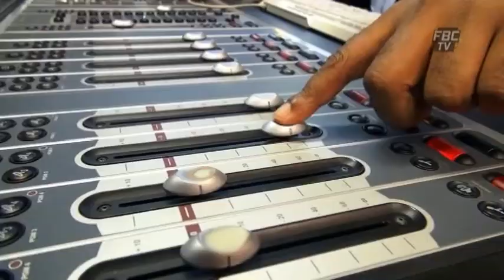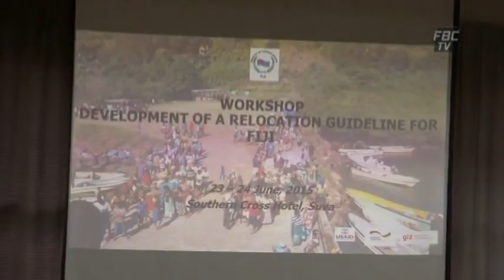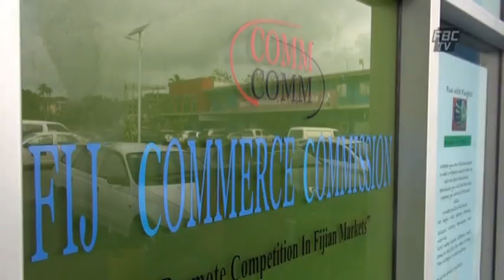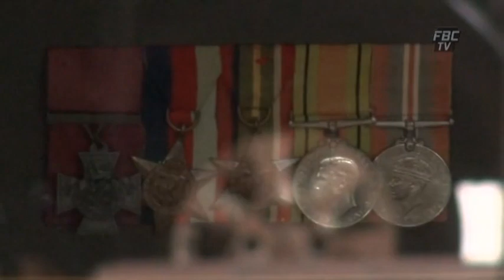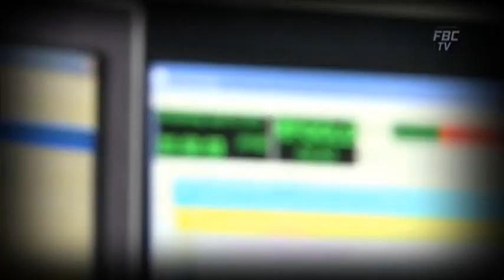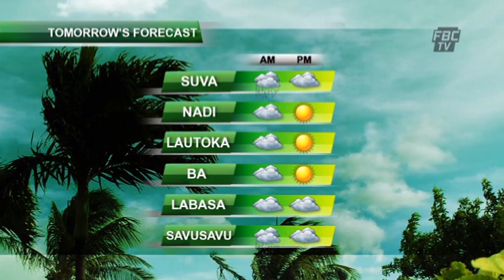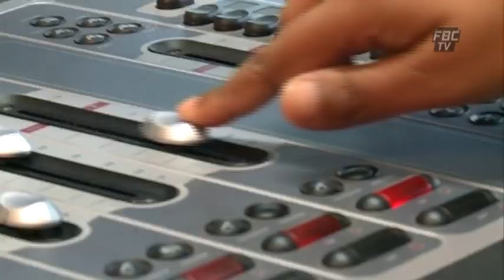FBC News 6PM 23 6 15